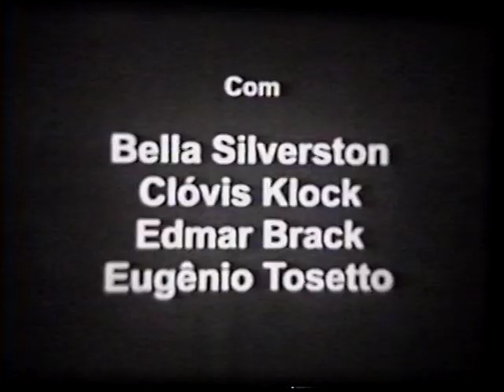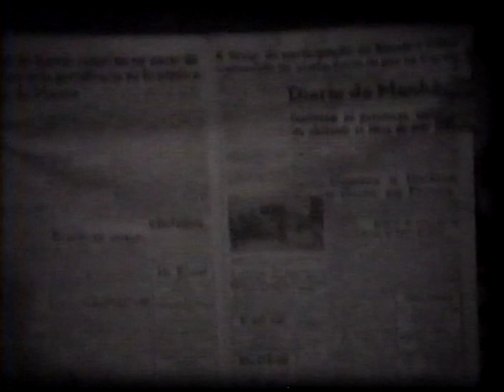O BANCO - Filme de Osnei de Lima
Um filme estilo "Chapliniano" em preto e branco